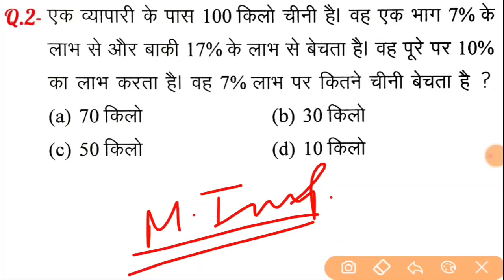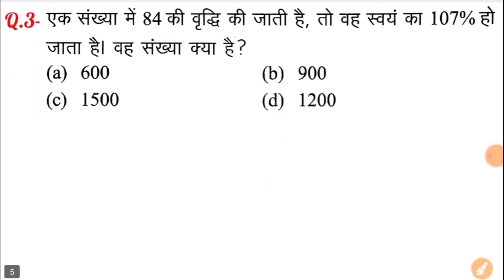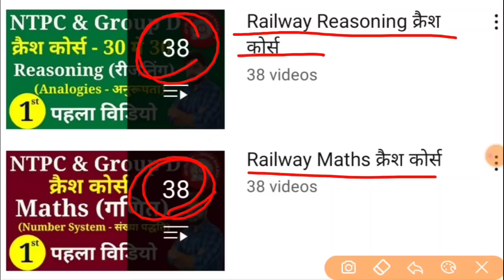Maths short tricks for railway ntpc, group d, ssc, gd, up si, ssc cgl, chsl, mts, bank & all exams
2nd Channel (Exam Finisher) पर Maths (गणित) बेसिक से और Chapter Wise पढ़ने के लिए निचे दिये गये लिंक पर क्लिक करें ⬇️⬇️⬇️